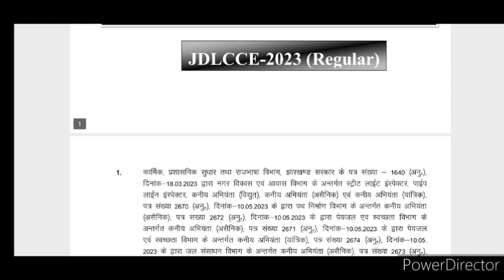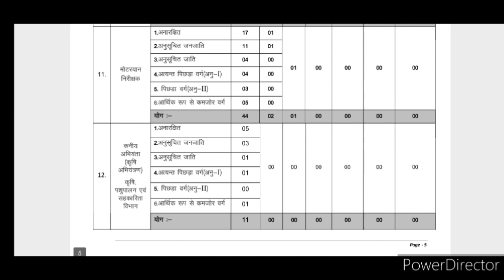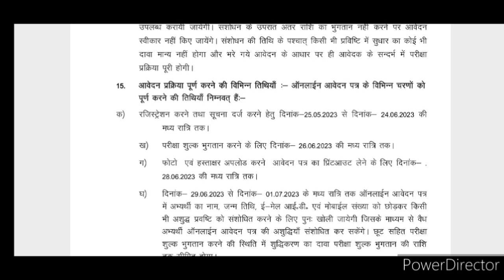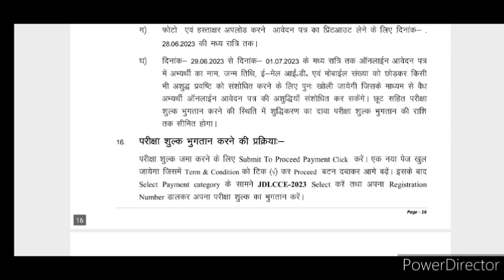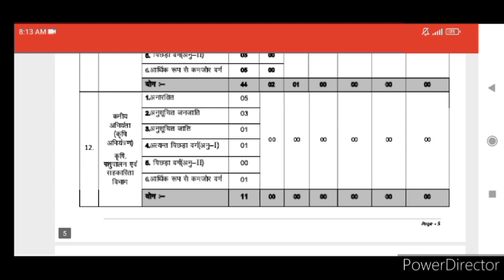JSSC ने जारी किया नया वेकैंसी|कुल पद उम्र सीमा वेतनमान|झारखंड नई नियुक्ति प्रक्रिया शुरू आवेदन शुरु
B.ed रोनेलगेजानेंक्याहुआB.edकरनेवालोकेसाथ
Jtet notification2023
Jssc jpsc teacher nikitaeducation jo today#newstoday#latestupdatejtet

झारखंड शिक्षक भर्ती 2022, JTET EXAM 2022, झारखंड शिक्षक भर्ती बड़ी अपडेट, अब कभी नहीं होगा JTET, B.ed कि मान्यता रद्द, Jharkhand Teacher Requirements2022, अब सभी महिला को मिलेगा आरक्षण, SC ST के बराबर लाना होगा अंक, B.ed रोने लगे जानें क्या हुआ B.ed करने वालो के साथ, jharkhand_teacher_latest_news, jtet 2022, ctet 2022, Jtet notification 2022, jharkhand teachers job, jgarkhand teacher today news, Teachers update 2022, government job, nikita education, jssc, jpsc, jetet